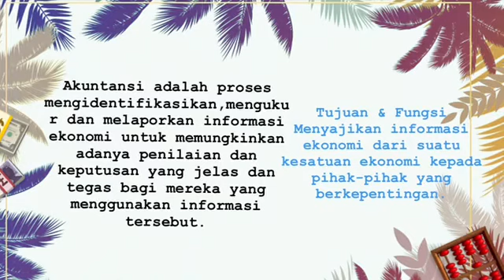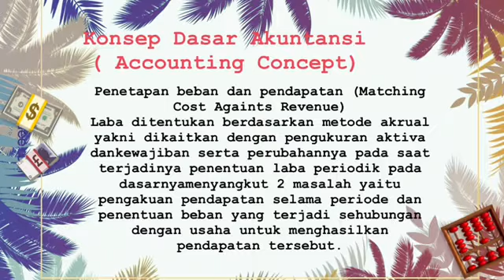MATERI KULIAH JURUSAN AKUNTANSI SEMESTER 1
Berbagi materi dan tips kuliah jurusan akuntansi ketika kamu baru mulai kuliah atau masuk semester 1 di binus alam sutera. Semoga bisa bermanfaat ya teman teman. Kalau ada pertanyaan bisa langsung tanya di kolom komentar.